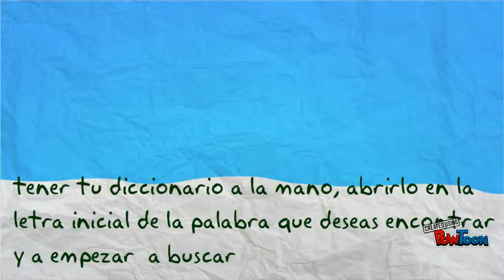busqueda en diccionario